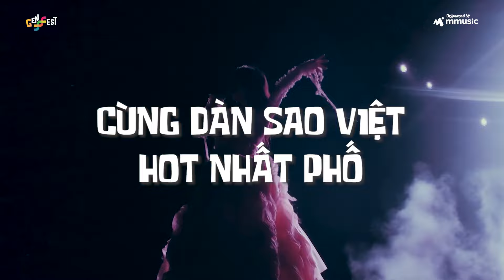GENFEST 2024 - LỄ HỘI ÂM NHẠC LỚN NHẤT VIỆT NAM VỚI DÀN LINE-UP ĐỈNH CAO| TRAILER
TIẾP NỐI VỚI CÁC THÔNG TIN CHÍNH THỨC KHÁC, TRAILER GENfest 2024 CHÍNH THỨC RA MẮT, GENFEST là một lễ hội âm nhạc do người Việt Nam tạo nên, mang theo niềm tự hào về âm nhạc, tinh thần dân tộc. GENfest 2024 đặt mục tiêu trở thành một lễ hội tầm cỡ quốc tế, cạnh tranh cùng các festival hàng đầu trong khu vực Châu Á.

Năm nay, với chủ đề “Phố Trong Phố - Cities In The City”, GENfest sẽ mang đến cho khán giả một không gian trải nghiệm nhiều khu phố độc đáo, ngập tràn các hoạt động nghệ thuật và văn hóa đậm chất “Phố” đầy sáng tạo và hấp dẫn. Từ sân khấu chính GENFEST tại phố trung tâm, đến sân khấu MSTAGE sôi động ở khu vực phố náo nhiệt, cùng với sân khấu nhảy hứa hẹn mang lại những màn trình diễn đầy bất ngờ và ấn tượng.

Chuẩn bị “lên cót" và sẵn sàng hành lý để tham gia hành trình khám phá những “con phố thu nhỏ” giữa lòng Thành phố Hồ Chí Minh, nơi âm nhạc, nghệ thuật và văn hóa Việt Nam hòa quyện tạo nên một lễ hội âm nhạc đầy năng lượng, kéo dài xuyên suốt hai ngày cuối tuần tháng 11 này. 🎡⛹️🪁
 ĐÂY CHẮC CHẮN SẼ LÀ SỰ KIỆN KHÔNG THỂ BỎ LỠ CHO CUỐI TUẦN 23-24/11 SẮP TỚI!

GENfest được tổ chức bởi @MMusic, hứa hẹn sẽ mang đến trải nghiệm lễ hội âm nhạc đỉnh cao!
GENfest2024 || 23,24/11/2024 || TRUNG TÂM MỚI THE GLOBAL CITY - Đỗ Xuân Hợp, P. An Phú, Quận 2, TP. Thủ Đức

🌟 LINE-UP:
DAY 1 (23/11) : HWASA, LOCO, CHIPU , KARIK, ANDREE RIGHT HAND, HIEUTHUHAI - HURRYKNG - MANBO (GERDNANG) , PHÚC DU, DƯƠNG DOMIC
DAY 2 (24/11): PSY, SUBOI, TLINH, MONO, WREN EVANS, WXRDIE, QUANG HÙNG MASTERD, WEAN

🎟️ Giá vé chính thức Final Round:
🎫 GA - GENlove: 850.000 VND / vé / ngày
🎫 SUPER GA - GENfan: 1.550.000 VND / vé / ngày
🎫 VIP - GENfest: 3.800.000 VND / vé / ngày (sold out)
👀 Sẵn sàng săn vé và quẩy troáy phố chưa nào? Theo dõi fanpage của GENfest và để cập nhật thông tin mới nhất

© Bản quyền thuộc về GENfest và MMUSIC
© Copyright by GENfest and MMUSIC ☞ Do not Reup